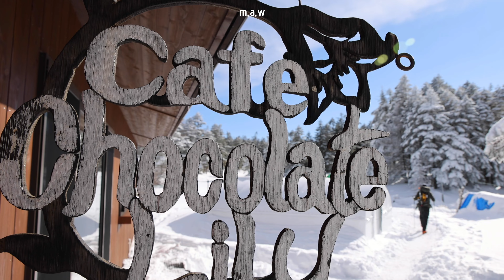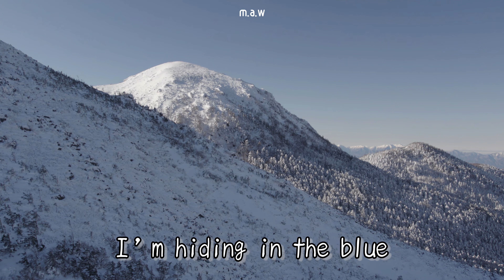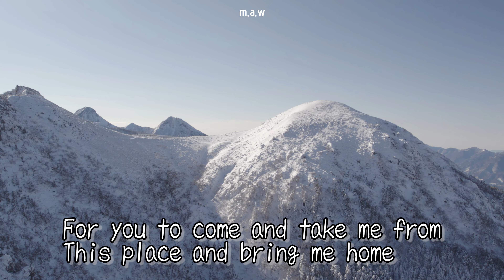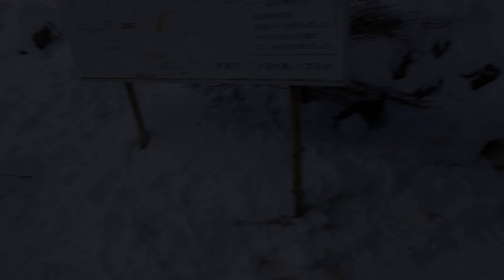青と白の世界 天狗岳【空と山の旅】 厳冬期北八ヶ岳縦走 後編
北八ヶ岳厳冬期縦走 後編
Aerial Drone Footage in JAPAN 37
Northern Yatsugatake severe winter traverse / Nagano

早朝から快晴の２日目、白駒荘から高見石小屋を経由して黒百合ヒュッテへ
途中の尾根は雲に覆われて絶景はお預け.
それでも雑誌見てから行きたかった黒百合ヒュッテで憧れのビーフシチューを堪能
年末のコンサートも楽しく参加させて頂きました。
３日目も快晴の中初の東天狗岳にアタックしピークゲットしました。風が強くてドローンは少し下りた所から離陸させての撮影でした。
最後にまさかの転倒！！
帰りで気が緩んでたのか疲れて足が上がっていなかったのか...どっちもですねw

最後は渋の湯から北八ヶ岳ロープウェイ駐車場までタクシーで戻りました。
参考までに料金は8,000円

Gopro11
iPhone13
DJI AIR2S
CANON EOS5R

Watch the official music video:

 • TheFatRat & RIELL...